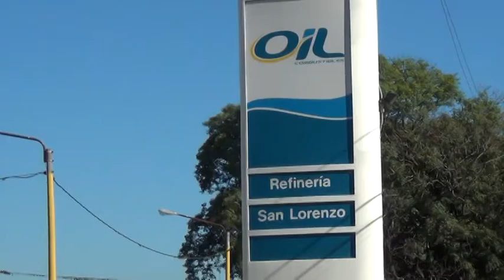OIL SAN LORENZO LEONARDO RAIMUNDO acompañó a los trabajadores